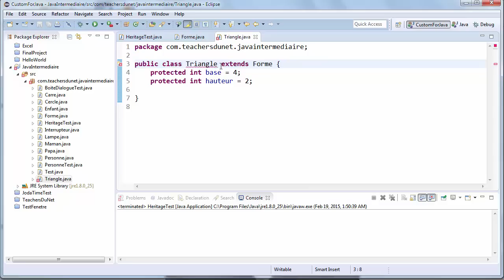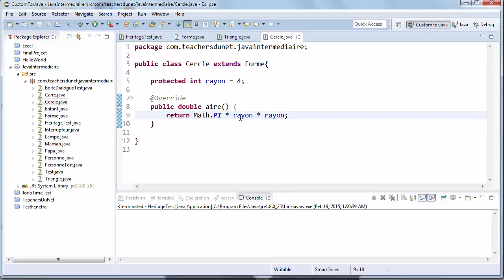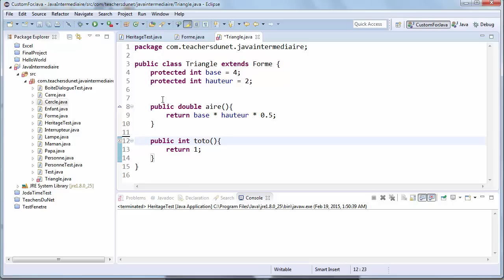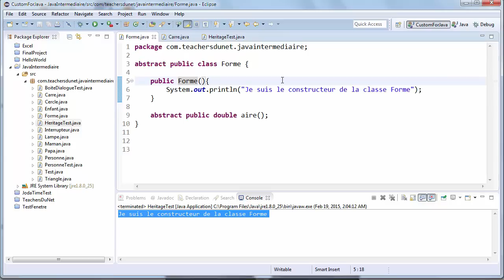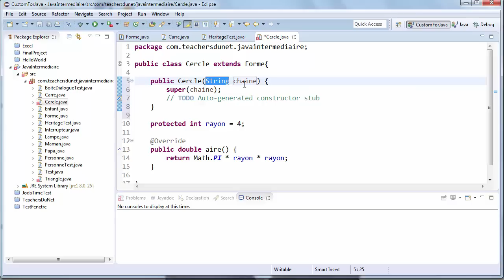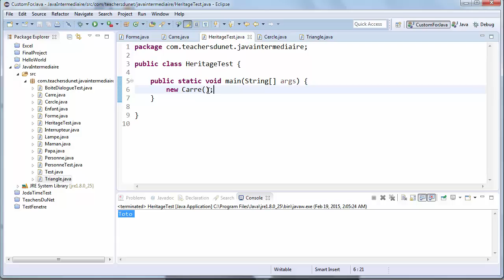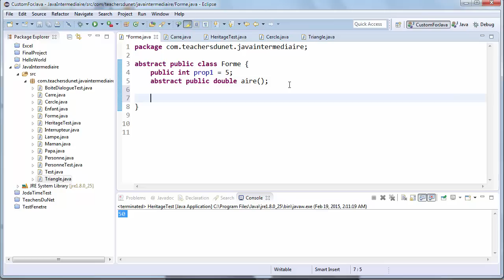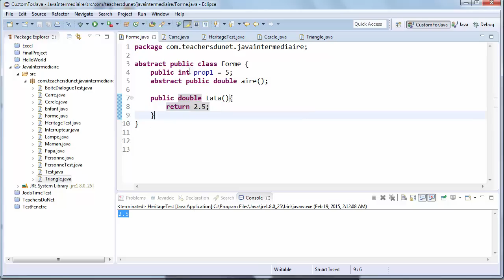JAVA (Intermédiaire) - 27 - Le mot clé super en Java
Dans cette vidéo, découvrons ce qu'on appelle les annotations en Java, de même que l’utilité du mot-clé super...